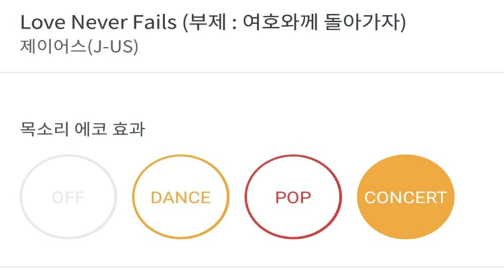[everysing] Love Never Fails (부제 : 여호와께 돌아가자)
Title : Love Never Fails (부제 : 여호와께 돌아가자)

리릭스핀토 태로미♡

    1. 고퀄리티 반주에 맞추어 무료로 노래를 부를 수 있습니다.
    2. 녹음과 녹화가 가능합니다.
    3. 모바일 기기에 저장한 곡을 ‘My 채널’에 업로드하여 언제 어디서든 내가 부른 노래를 감상할 수 있습니다.
    4. My 채널에 업로드 한 노래를 친구에게 공유할 수 있습니다.
5. 에브리싱 홈페이지 에서도 My 채널 이용이 가능합니다.